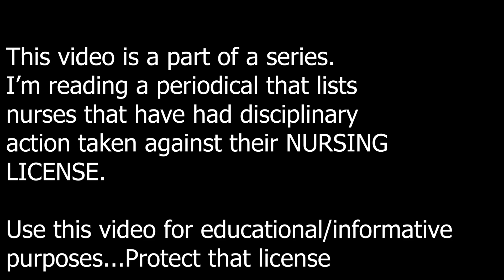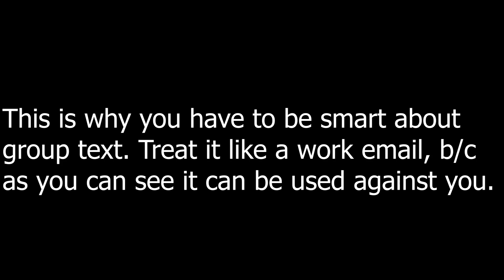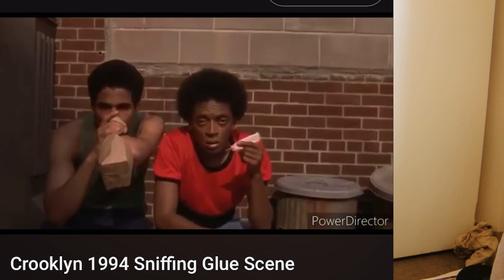Losing Your License Over Silly Ish| Naughty Nurse List Part 4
SHOP
I sale crystals and jewelry!

$yourfavnurseb